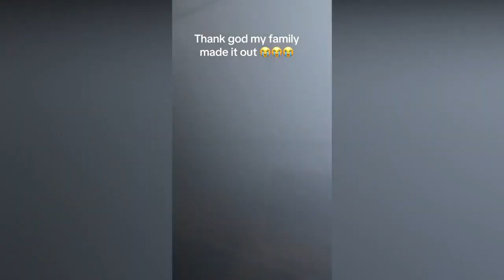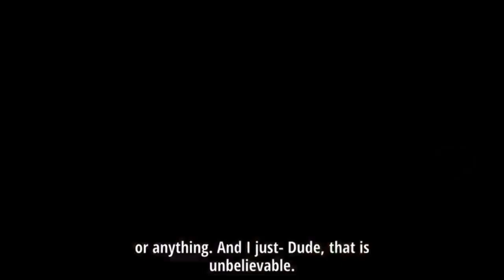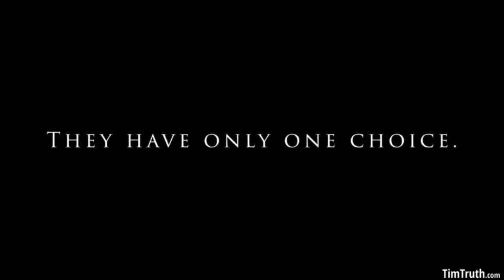Maui Fire Compilation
Maui Fire Survivors Claim the Police Prevented People from Escaping – Dramatic Video Footage

A lot of reports and video footage is now coming out from survivors of the Maui fire earlier this month.

Many survivors are claiming that the police prevented people from escaping, with some claiming that they only survived because they did NOT obey police orders, while others did, and died.

This was a very emotional video for me to put together. I am not going to offer any commentary, but let the video speak for itself.

WARNING: Graphic images of people dying